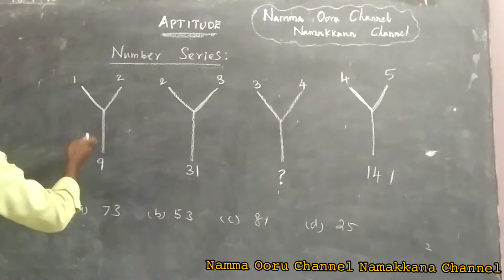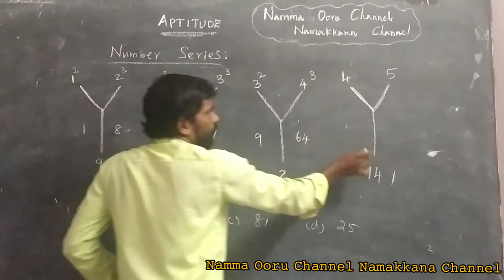Tnpsc Aptitude Number Series#02